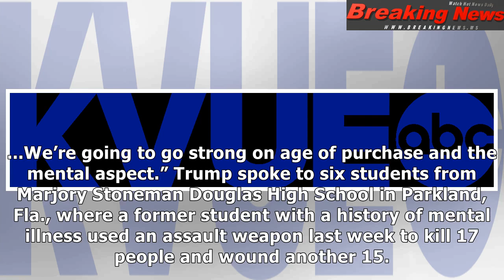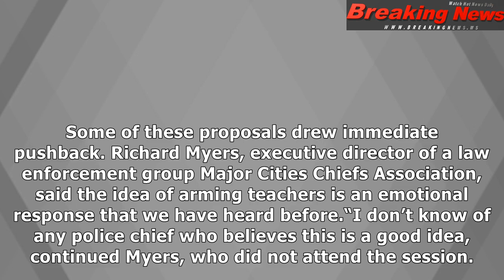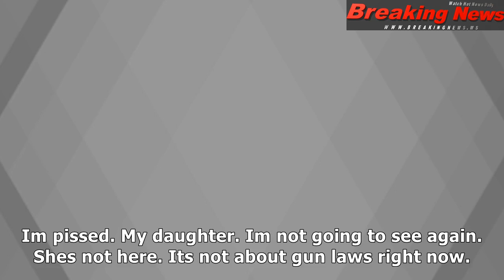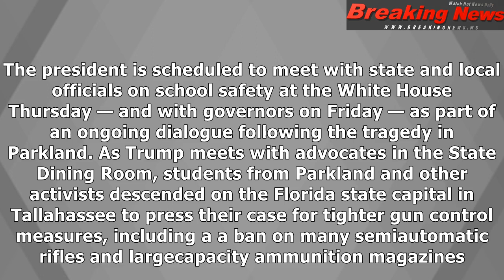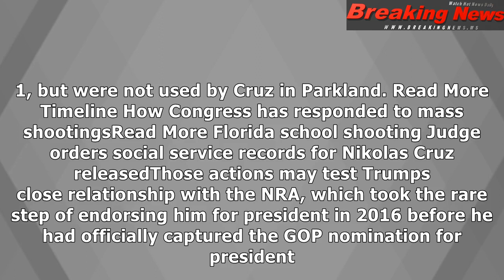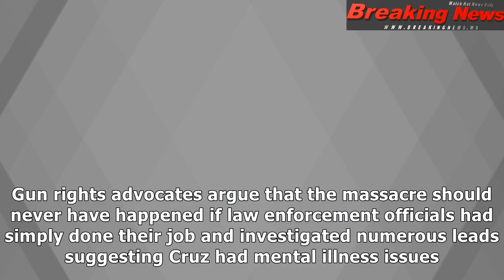Trump vows tougher background checks, mental health screens for gun buyers in meeting with students